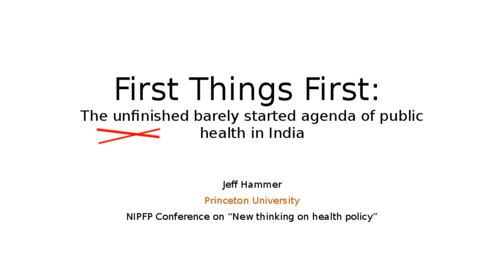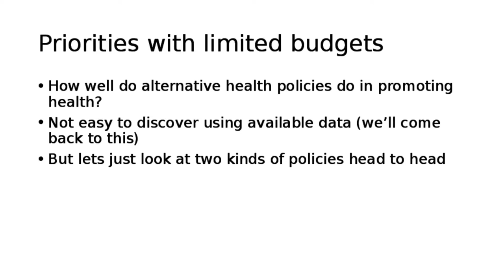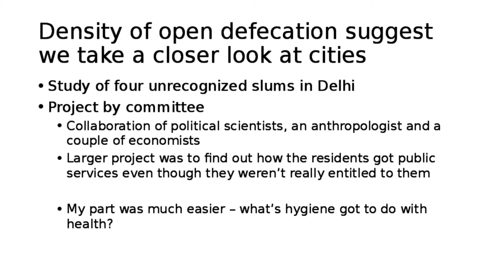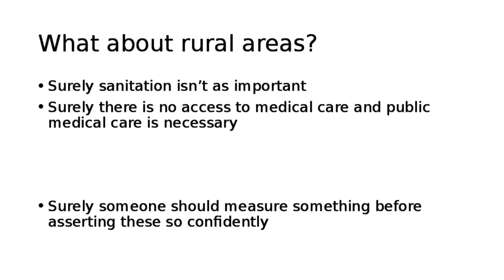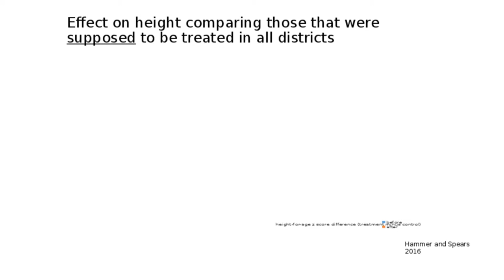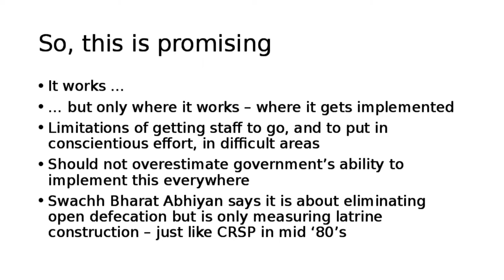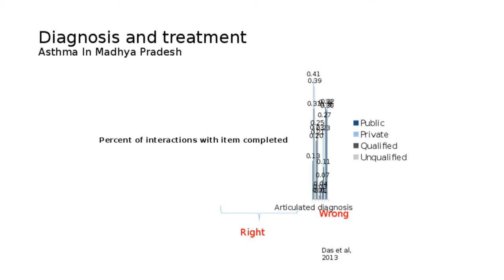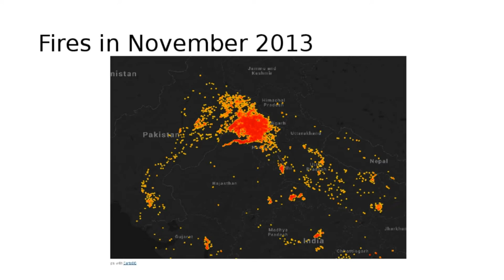Public goods for health in India, Jeffrey S Hammer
Prof. Jeffrey S. Hammer presents on the need for policy to focus on public goods in the field of health in India.